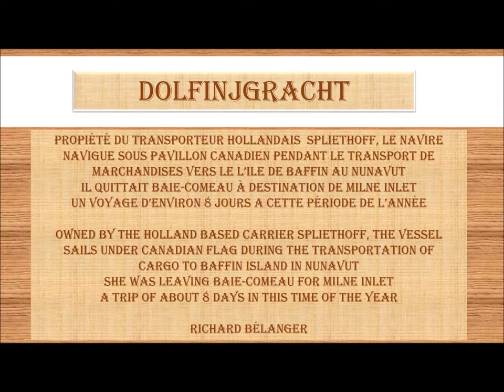Dolfijngracht 2017-07-26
Navire quittant Baie-Comeau destination Milne Inlet
Vessel sailing from Baie-Comeau for Milne Inlet